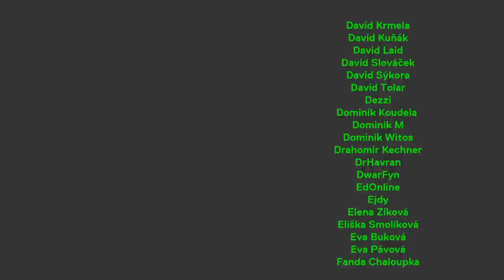Pavel Fischer: Za výrok o gayích už jsem se omluvil. Od posledních voleb jsem se poučil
Série předvolebních rozhovorů s kandidáty na prezidenta pokračuje. Tentokrát dorazil Pavel Fischer, senátor a diplomat. Příjemný poslech :)

STANDA
SHOW